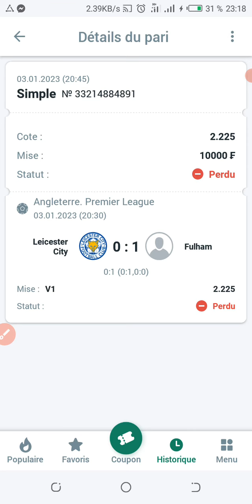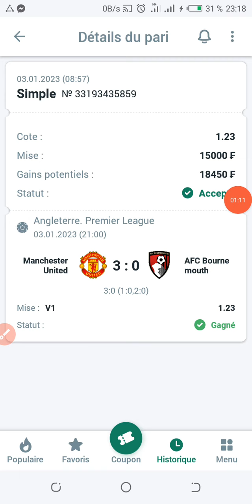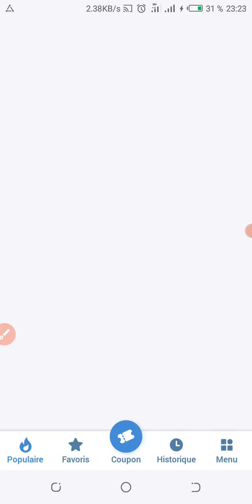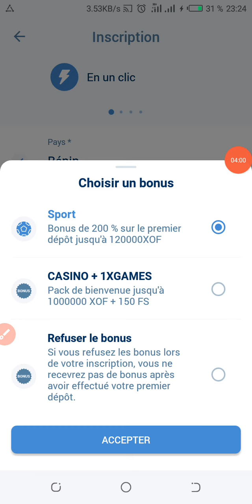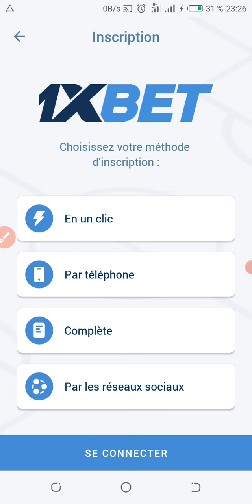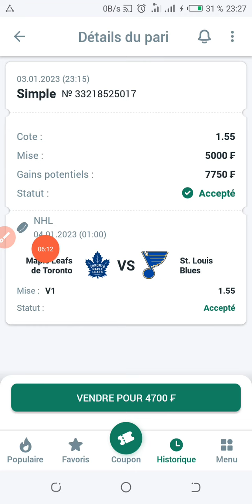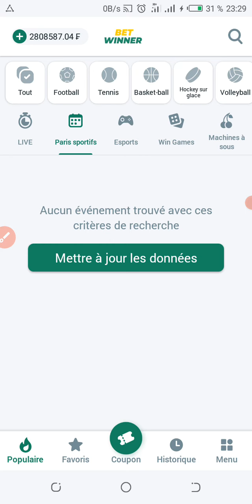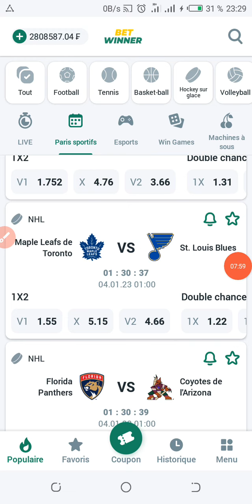PRONOSTICS DE NUIT BASKETBALL 🏀🏀🏀 TROIS COUPONS DISPONIBLE POUR LA NUIT |•1H00•